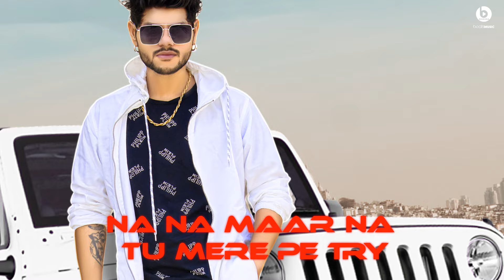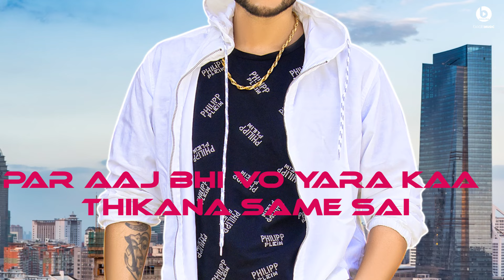KUNDI : SHANKY GOSWAMI | Vikram Pannu | New Haryanvi Songs Haryanavi 2021 | FOR YOU | MEET BHUKER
For More Info. And Enquiries Contact | 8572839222

ALBUM : FOR YOU
Song : KUNDI
Starring
Singer - Vikram Pannu
Music Composer : Shanky Goswami
Lyrics : MEET BHUKER
Music Studio : Shaira Beats ( 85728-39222)
Music Production : Shanky Goswami
Mix & Master : Janti Hanjra
Music  Direction & Arrangements : Shanky Goswami
Video & Poster Design By :  VIKAS MAHI

Special Thanks - Sapna Sharma Goswami, Achin Garg

♪ Available on ♪.

Operator Codes :-
1. Kundi

The Copyrights Are available In Shaira Beats Music & Shanky Goswami Management.